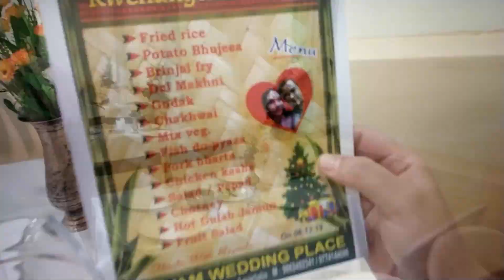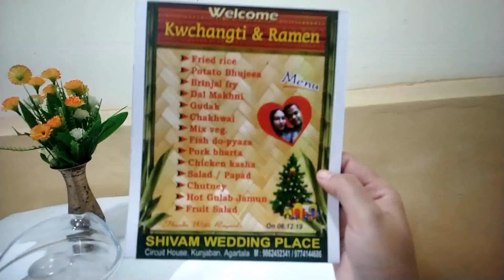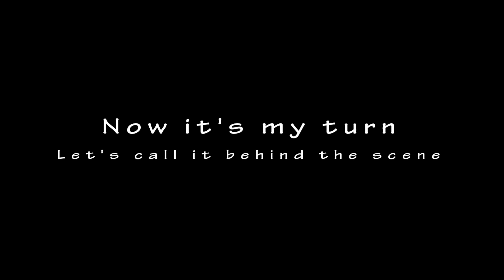Attending a Tripuri Wedding | Northeast India | Bridget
Attending a Tripuri wedding in Tripura
Watch our beautiful bride & groom and the wedding ceremonial.

So enjoy the wedding.

And if you want me to explore more places, do drop a comment in the comment section.